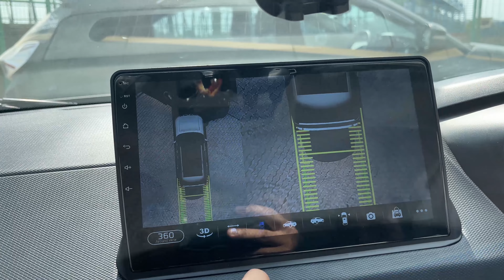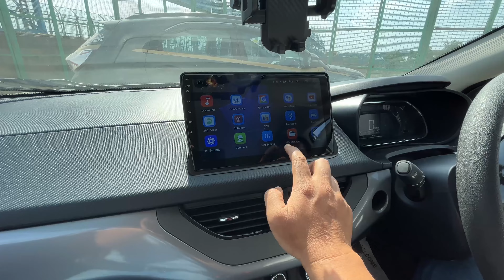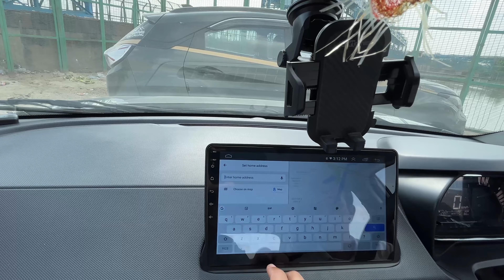Hypersonic 360 Camera - PROS & CONS| Will change your buy Decision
Amazing looking Hypersonic 360 camera, price 42000, owner shares its pros and cons.
PROKLEAR® Waterless Dry Car Wash
Jopasu Car Duster
TANTRA SIAGO Magno Magnetic Mobile Holder for Car
AIRBRACE Apron Plus – Fan Fitted Ventilated Seat Cover | Cooling Seat Cover | Car Accessory | Suitable for All Cars -
AmazonBasics Collapsible Portable Trunk Organizer
Wavex Brazilian Carnauba Wax Car
Grin Health Lumbar Support Memory Foam Cushion
Amkette iGrip Telescopic One Touch Dashboard & Windshield Car Mount for All Mobile Phones
Amazon Brand-solimo compact portable Air compressor
AmazonBasics Jumper Cable 10 Gauge, 12 Feet
WD 40
Michelin air pressure & tread depth gauge